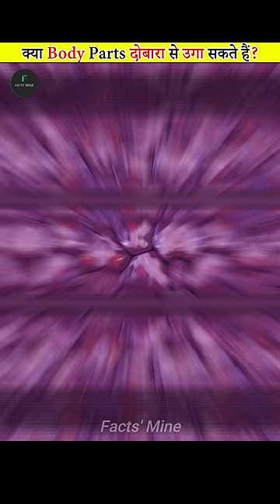Can Humans Regrow Body Parts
क्या इंसान शरीर के अंग दोबारा उगा सकता है? Humans can regrow body parts for a limited time only.